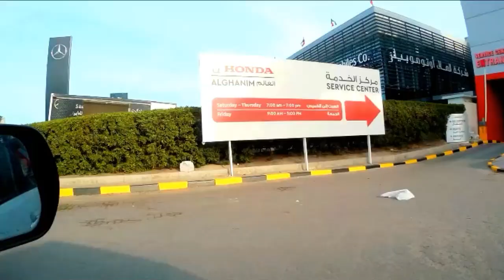Kuwait News Malayalam kuwait kuwaitnewsmalayalam kuwaitmalayalamnews 20 Feb 2022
കുവൈത്ത് മലയാളം വാർത്തകൾ 20-FEBRUARY-2022
news updates